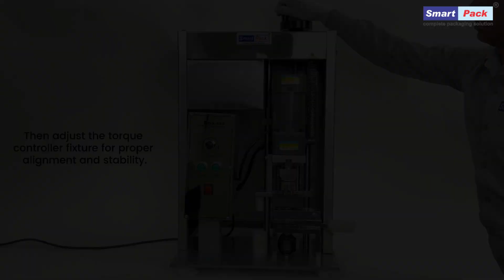How to Tighten Ophthalmic Caps with a Torque Controller Machine | Step-by-Step Guide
In this video, we'll show you how to tighten ophthalmic caps using a torque controller machine. Follow our easy step-by-step guide to ensure your eye drop bottles are sealed perfectly every time. From adjusting the height to setting the right torque, we've got you covered. Make sure to watch till the end for expert tips on maintaining the integrity of your ophthalmic products!
Working:

1. Adjust Height According to Bottle Size
- Set Machine Height: Adjust the height of the capping machine or torque controller fixture to match the height of the eye drop bottles. Proper alignment and stability are crucial for an accurate and secure capping process.

2. Plug Press or Pushing
- Insert and Press Plugs: If required, place the plug loosely on the bottle opening. Use the machine to press the plug securely into the bottle, ensuring it is properly seated.

3. Adjust Torque Setting
- Set Desired Torque: Adjust the torque setting on the machine to ensure caps are tightened to the correct tension. Calibrate the machine if necessary to maintain accuracy and consistency in the capping process.

4. Capping Process
- Position and Engage Caps: Place the caps on the bottles, align the machine head, and activate the machine. The machine will automatically apply the preset torque, ensuring each cap is consistently and accurately tightened.

By following these steps, you can ensure that the ophthalmic caps are consistently and accurately tightened using a torque controller or capping machine, maintaining the integrity of the eye drop bottles.

And that's it! You've successfully learned how to use a torque controller machine to tighten ophthalmic caps. This process ensures your eye drop bottles are sealed with precision and care.